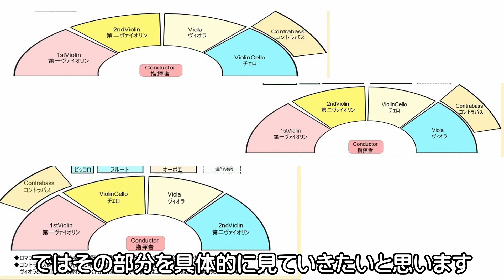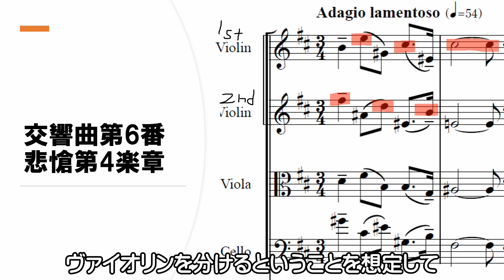FM-AICHI「おは・クラ・サタデー」2020.11.28終了後のマーシーの呟き ●テーマ：「対向配置」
通算第37回目の動画版「放送終了後のマーシーの呟き」です。
オーケストラの楽器の配置は時代によって変わります。「対向配置」と呼ばれる並び方について、チャイコフスキーの悲愴交響曲を例に挙げお話しいたします。